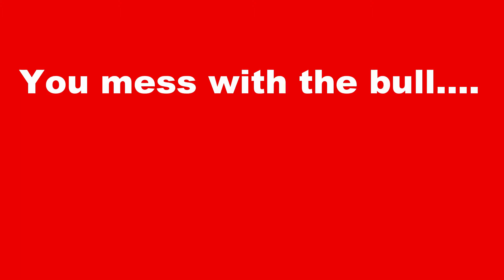Pigeon Hunt 2016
Pigeon Hunting on a dairy farm in Godley, TX